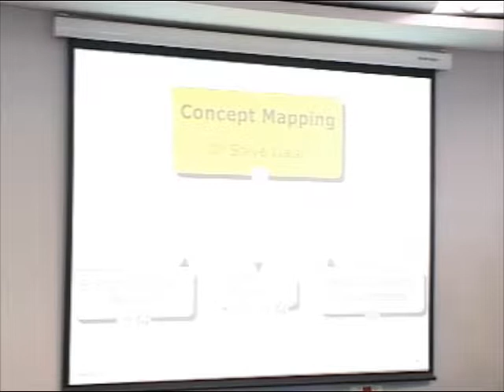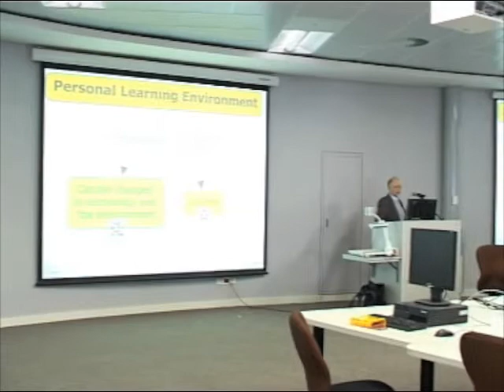Dr Steve Walsh_On Concept Mapping.mp4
Dr Steven Walsh from the University of Stellenbosch (SUN) was invited to UWC's Life Sciences building to do a presentation on his use of concept mapping with PHd students.